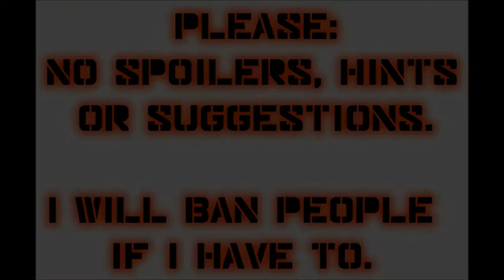Let's Play Mass Effect 2 (Blind), Part 62: Justicar Samara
(Part 1 of 3) Finding her isn't that difficult, but getting her to join our team is another matter entirely.